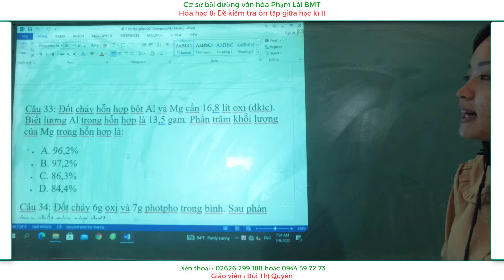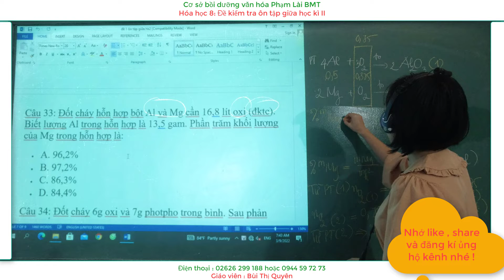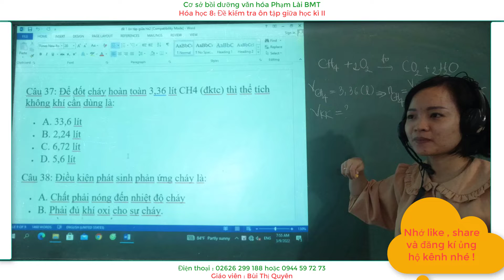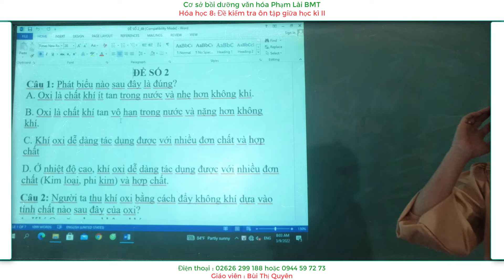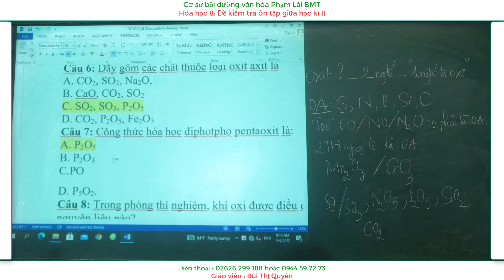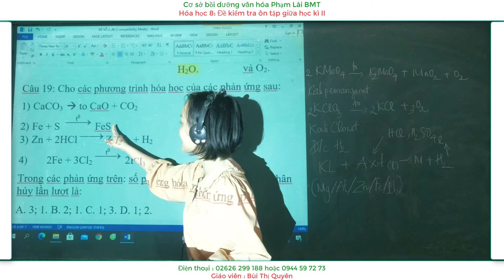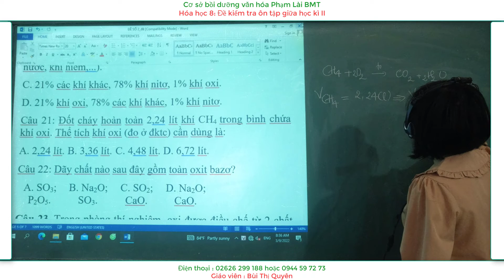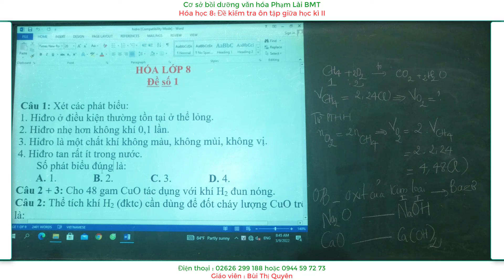Hóa học 8; Trắc nghiệm ôn tập ; ĐỀ KIỂM TRA GIỮA HỌC KÌ 2